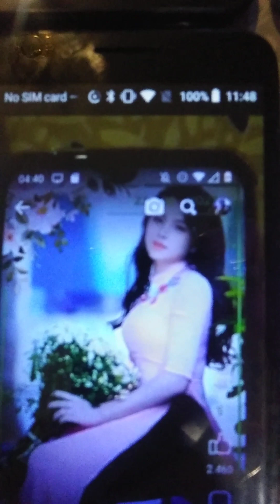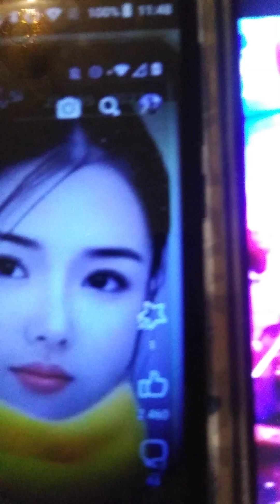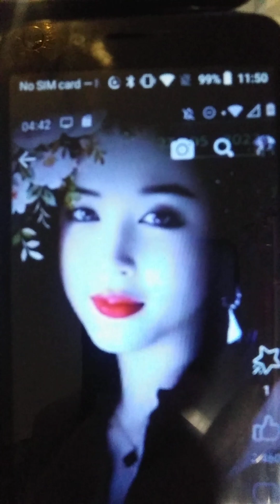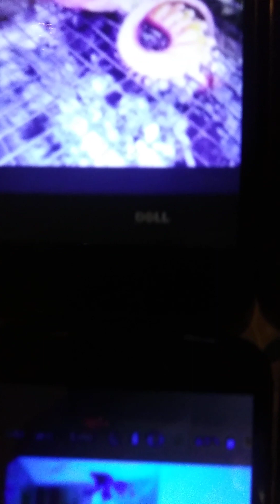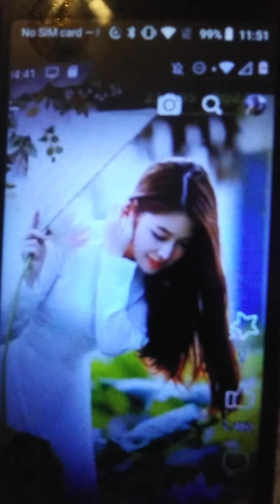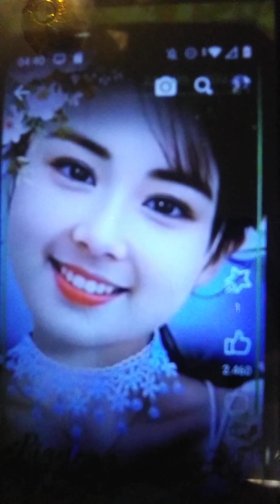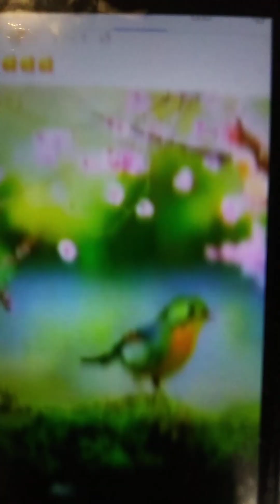Tinh Mo Phai/tg nhac&hat peter vu truong/phu hoa /anh mang /vu dieu phim canh